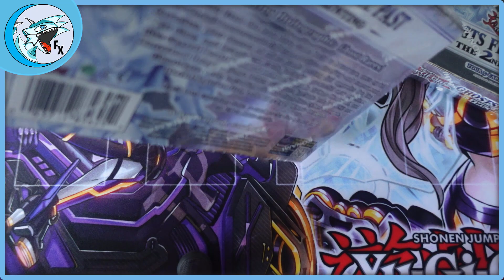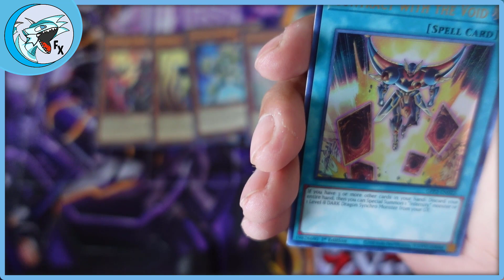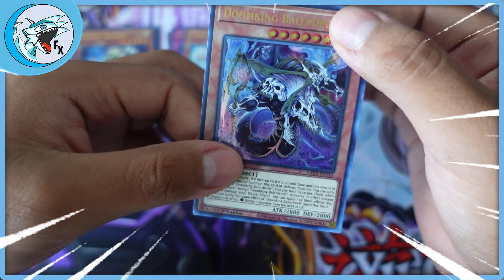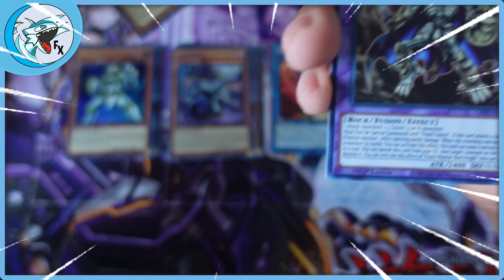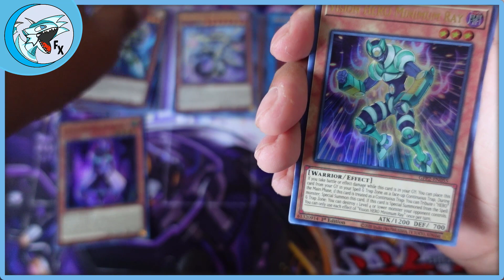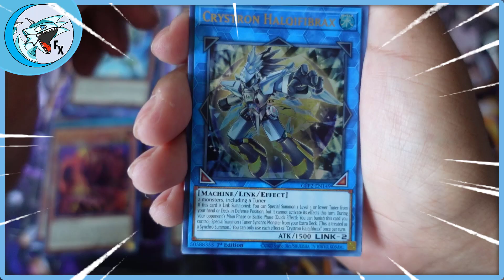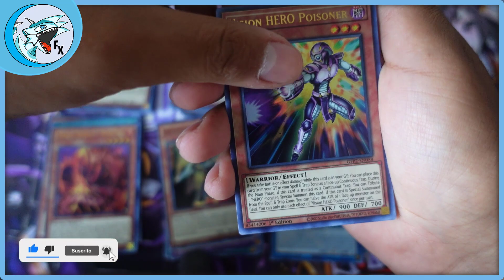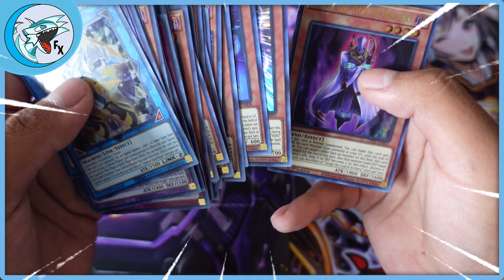UNBOXING - GHOST FROM THE PAST II ⭐️✅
Bueno pues en esta ocasión les traigo un unboxing muy divertido de Ghost from the past II. Deja en los comentarios que tal te pareció y si te gustaría ver mas unboxings!!!